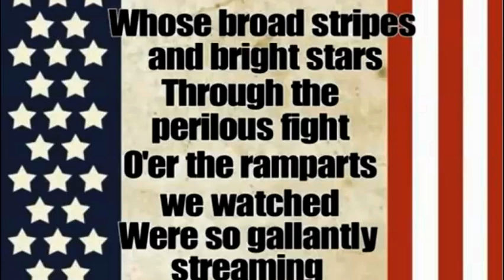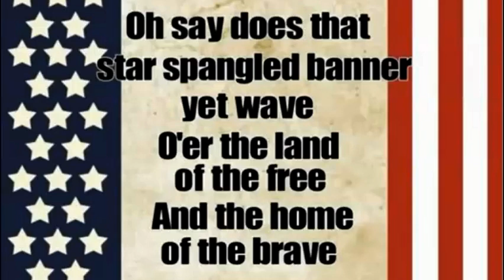Morning Meeting 11-7-24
Today is Thoughtful Thursday.